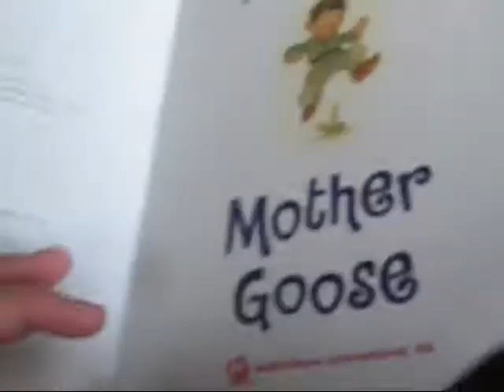Jeremy say...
HAHAHAHAHA He's soo cute ;]